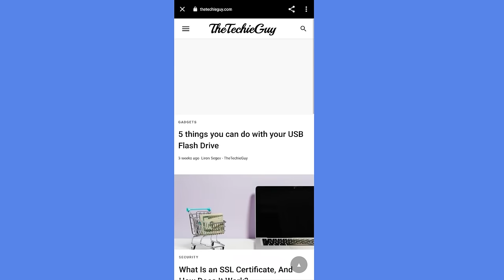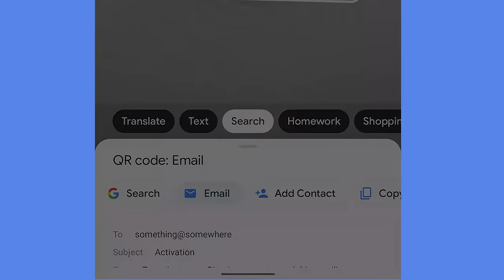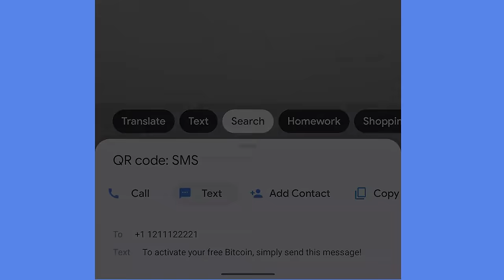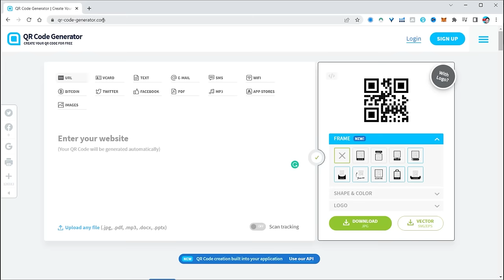Stop scanning QR Codes!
Even the FBI is warning against scanning random QR codes - here is what QR Codes can do beyond just opening up websites!